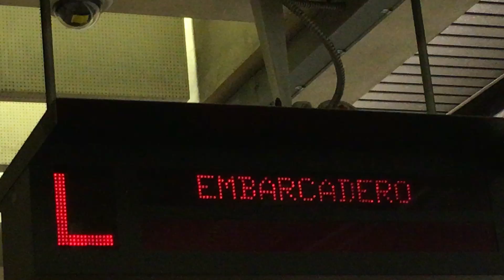Muni Math: L Embarcadero; L: M M 7; L L 9